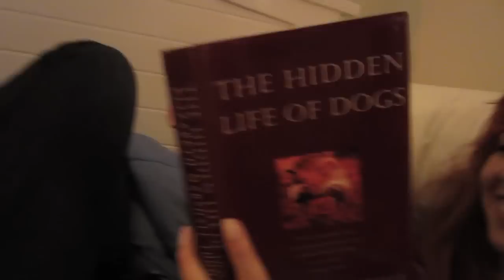Girls Love Chocolate! (1/29/12)